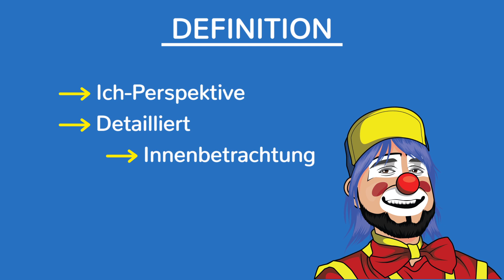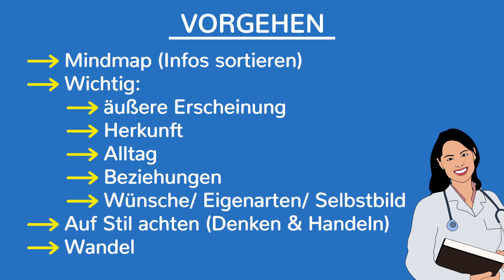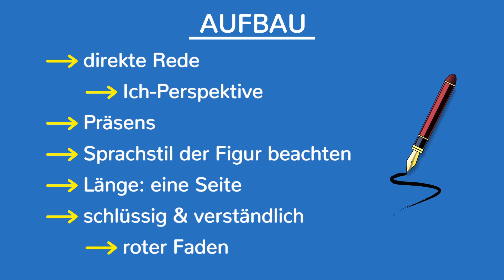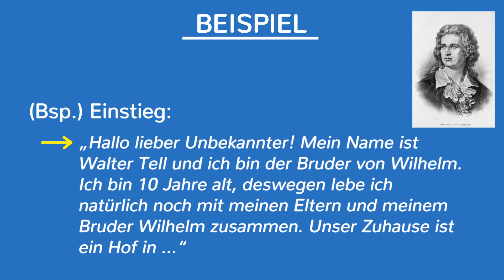Rollenbiografie - Wie schreibe ich eine Rollenbiografie? Merkmale, Aufbau, Gliederung & Beispiel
Rollenbiografie - Wie schreibe ich eine Rollenbiografie? Merkmale, Aufbau, Gliederung & Beispiel. Eine Rollenbiografie entspricht einer Innenbetrachtung einer Figur. Der Schreibstil sollte dem Charakter entsprechen. Vor dem Schreiben wird alles an Infos gesammelt: Herkunft, Alltag, äußere Erscheinung, Beziehungen, Eigenarten, Stil und Wandel. Geschrieben wird eine Rollenbiografie aus der Ich-Perspektive, in direkter Rede und im Präsens. Der rote Faden muss erkennbar sein, dein Text schlüssig und verständlich.

➡ PRODUKTION DIESES VIDEOS:
Script: Sandra
Visuelle Konzeption: Leonard
Ton & Schnitt: Oliver, Leonard

* Training Klett Erörterung
* Training Erörterung&Sachtexte
* Gedichte analysieren&interpretieren
* Dramen analysieren&interpretieren
* Epische Texte analysieren&interpretieren
* Lyrik analysieren&interpretieren
* Dramen analysieren&interpretieren